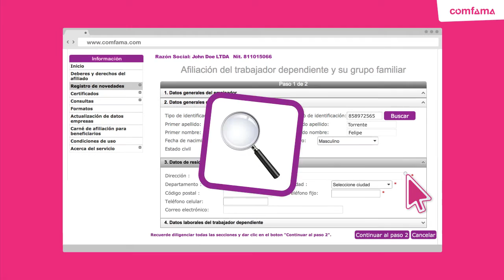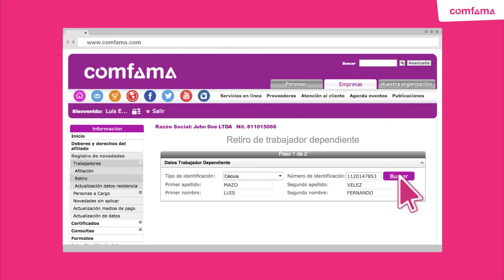Video instructivo: Afiliación de trabajadores y personas cargo en el registro de novedades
Aprende cómo hacer la Afiliación de trabajadores y personas a cargo a través del registro de novedades de Comfama